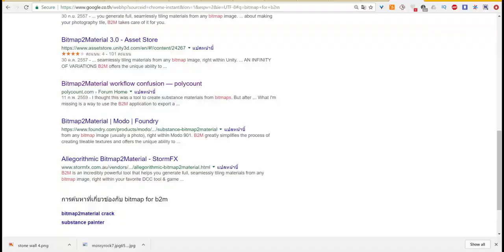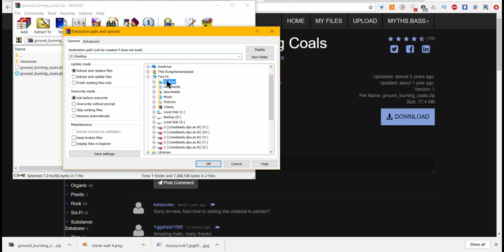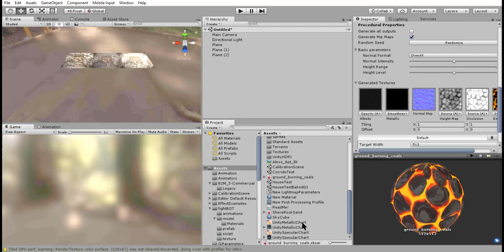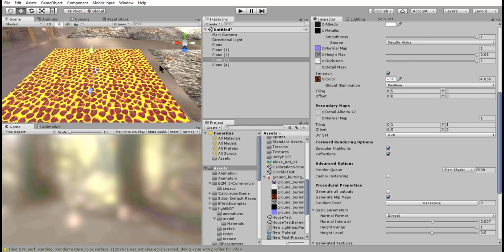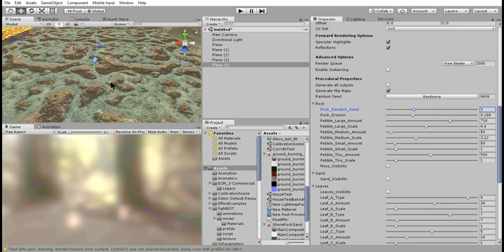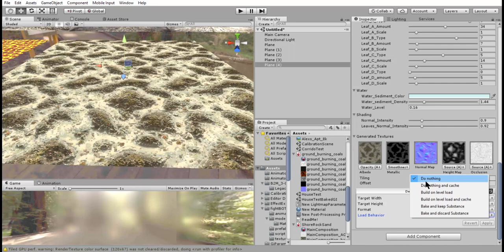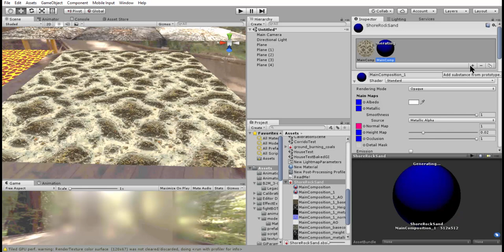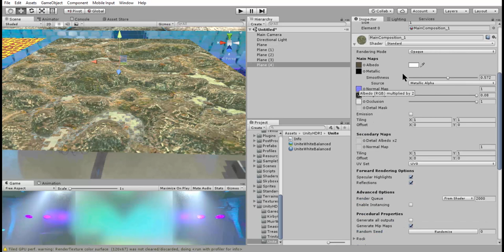Unity Lighting : 18. PBR - Substance Share